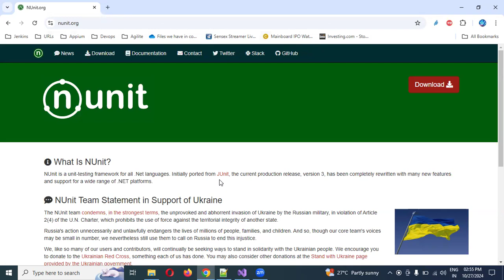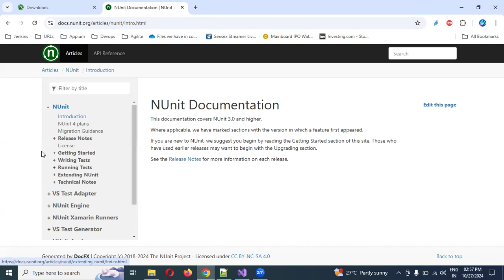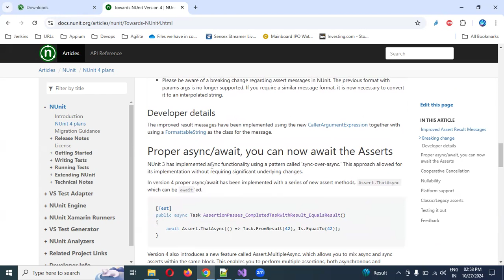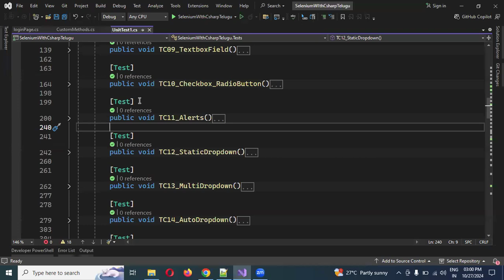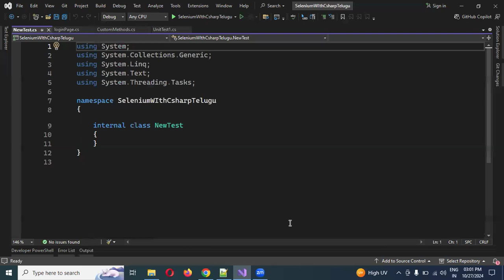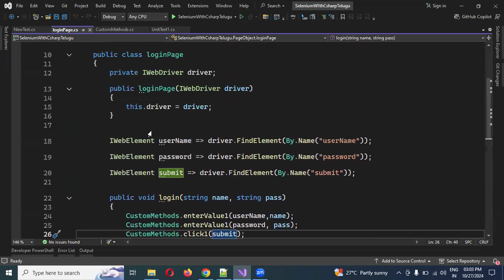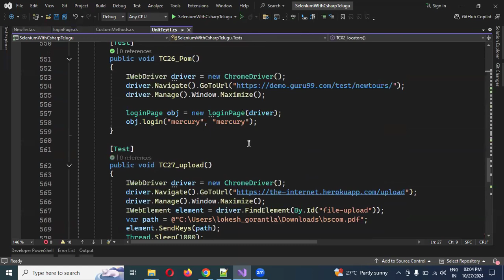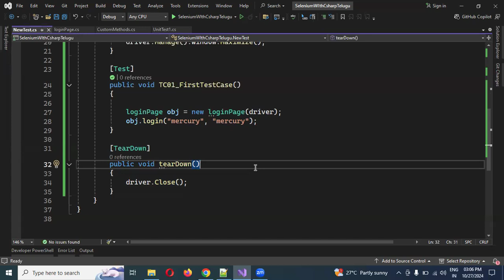[2024] Part 30: Introduction NUnit to Write Test Case Selenium C#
Thanks,
Lokesh Gorantla